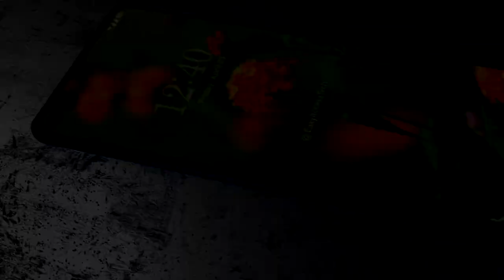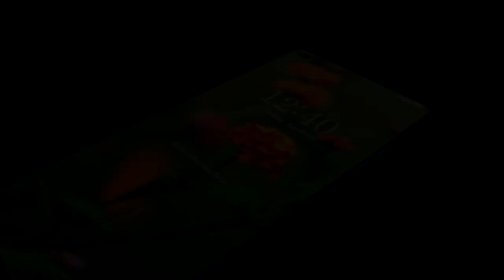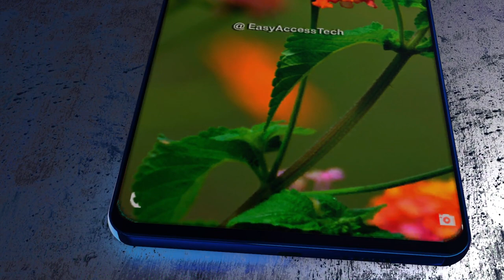Vivo V21 (2020) - Trailer Concept Design introduction !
★ Redmi Note 8 Pro

★ Realme 5 Pro

★ Samsung Galaxy S10

★ Xiaomi Mi Note 10

★ Samsung Galaxy A51

★ Realme X2 Pro

★ Vivo S1 Pro

★ Apple iPhone 11

★ OnePlus 7T

★ Apple iPhone XR

★ Processor - AMD Ryzen 5 3600

★ Motherboard - MSI B450 TOMAHAWK MAX

★ GPU - ZOTAC Gaming GeForce GTX 1660 Super AMP

★ RAM - Corsair Vengeance RGB PRO 16GB(2x8GB) 3200MHz

★ SSD - CORSAIR MP510 240GB NVMe PCIe Gen3 x4 M.2

★ HDD - Seagate BarraCuda 1TB

★ Power Supply - Corsair CX Series 550 Watt 80 Plus Bronze

★ Chassis / Casing - Antec Gaming NX310 Black

★ WiFi Adapter - Netis WF2116 Wireless N300

NOTE: This is a CONCEPT video, I don't guarantee it to be 100% accurate.

Catch me on Comment Box

Hi Friends,
We’ve created this channel to spread the knowledge about the latest and upcoming technologies.